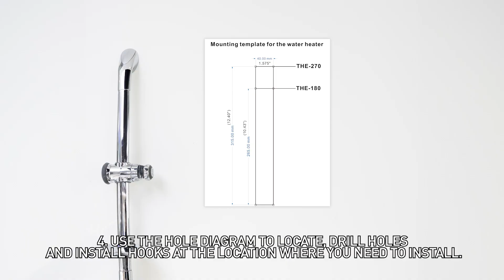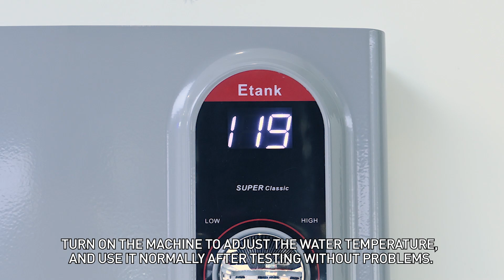Montezenio Electric Tankless Water Heater（18KW）- IEWH-24018G